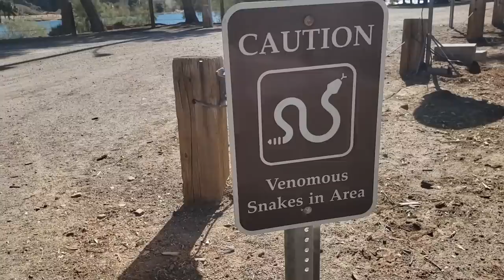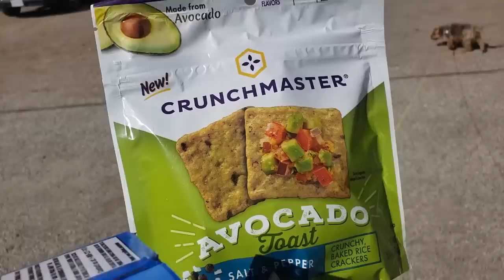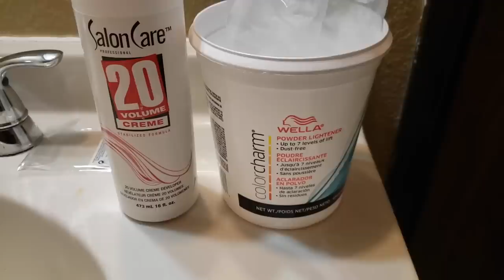Living In A Minivan Full-Time | Finding the best $5 campground, birthdays and getting a hotel?!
xoxo

Lights
Outdoor Solar Luci String Lights

Mattress
Mattress Protector

Awning
Camp Table
Camp Chair
Foot Stool
Collapsible Sink

Crochet Curtain

Seat Organizer